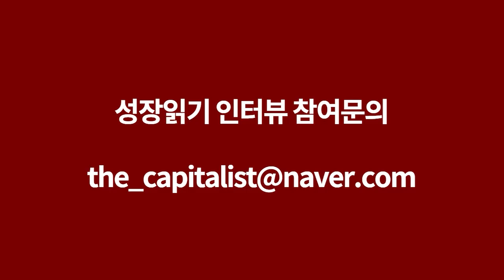아무것도 모르는 부부가 시골에 와서 펜션사업 하면 생기는 일 I 이창순 3부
📚 『 나는 매일 행복하게 살기로 했다 』 도서 구매 📚

고맙습니다.